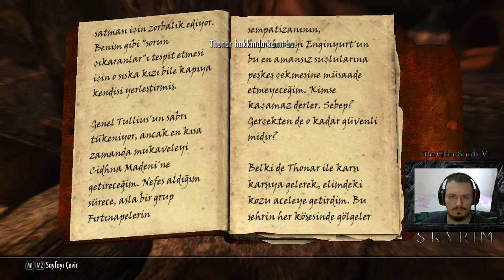Skyrim Türkçe: Vampir Günlükleri - Bölüm 65 - YEMİNLİ KOMPLOSU (200+ Mod)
Yemin etmişler. komplo kurmuşlar. Bizide işin içine soktular. Başımıza gelmeyen kalmadı :D

Mod Listesi

ENB: Skyrim Visual Immersion

Data dosyası : Texture Pack Combiner ile kullandığım modlar:

1:Bryce Nebula - Skyrim galaxy replacer

2:RIS - Real Ice and Snow

3:Ruins Clutter Improved

4:Serious hd retexture Skyrim LANDSCAPE

5:Skyrim Flora Overhaul

6:Skyrim HD v1_5 FULL - Dungeons - Misc -Landscape - Towns

7:Static Mesh Improvement Mod - SMIM

8:Superior Rocks Dark Grey Ultra